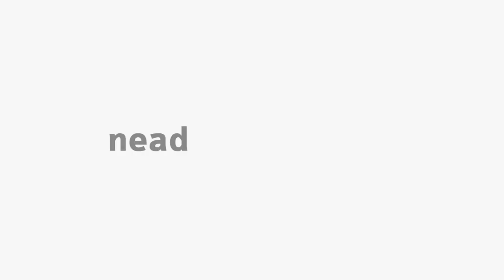[ADMP] Fundamentos Conceituais e Teóricos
Fundamentos Conceituais e Teóricos na Disciplina de Ciência Política com o professor  Cláudio César de Andrade  para o curso de Administração Pública - EaD da Universidade Estadual do Centro Oeste do Paraná.  Apresentação